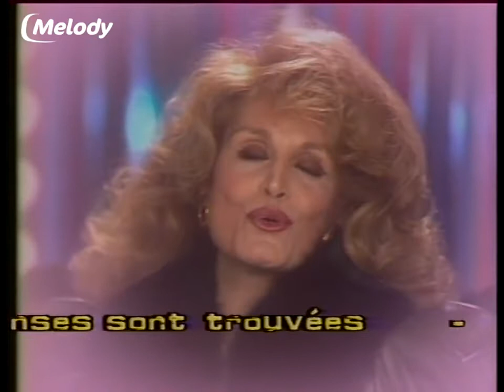DALIDA. [ POUR TE DIRE JE T'AIME ] (1985) -HD-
STUDIO ALBUM BY "DALIDA"
Released 1984.

Dali is a French-language album released in 1984 by French singer Dalida.

This album sees new collaborations with French song writers like Didier Barbelivien, Claude Barzotti, and François Valéry among others. The album also includes a lot of covers of international hits like I Just Called to Say I Love You (Pour te dire je t'aime), Against All Odds (Toutes ces heures loin de toi), Baby, Come to Me (C'etait mon ami) and Kalimba de Luna.

Dalida promoted three main singles from the album, appearing frequently on French television during 1984[citation needed]. She also enjoyed many TV appearances on German TV and went back to Italy for a few TV shows after a 4-year break from Italian television. Dalida also launched her last big tour in France performing every night in front of sell-out crowds throughout France[citation needed].

To promote the album, a television special later released on VHS called Dalida Idéale was filmed in 1984, and directed by Jean-Christophe Averty. Although highly campy, this television special includes Dalida singing in 7 languages and dancing her way through a huge number of her earlier hits.